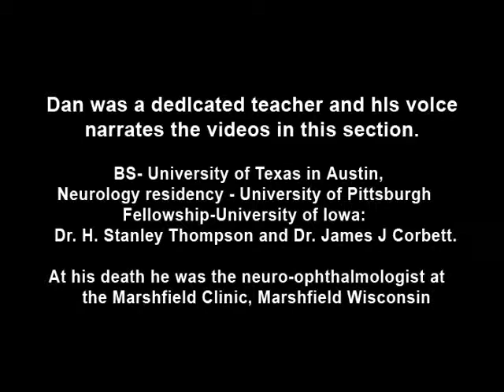Aberrant Regeneration of the Third and Sixth Nerves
Aberrant Regeneration; Third and Sixth Nerves; Third Nerve Palsy